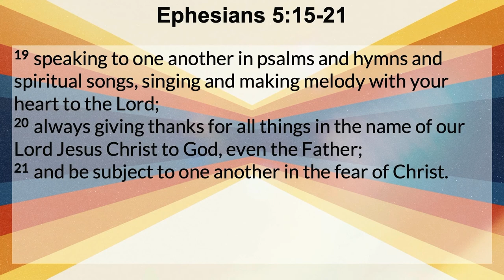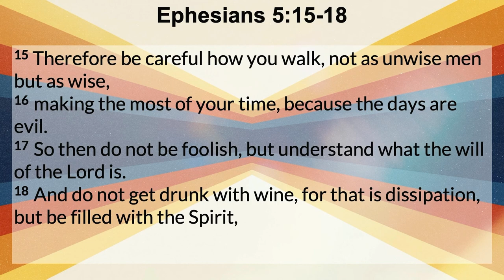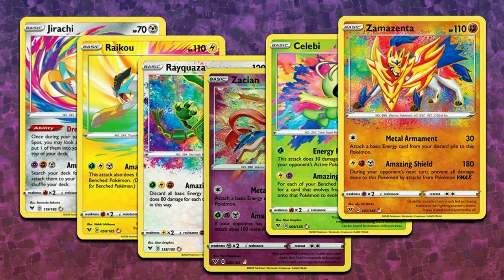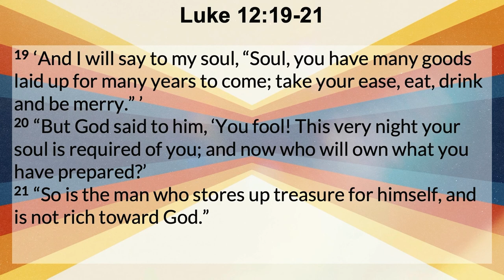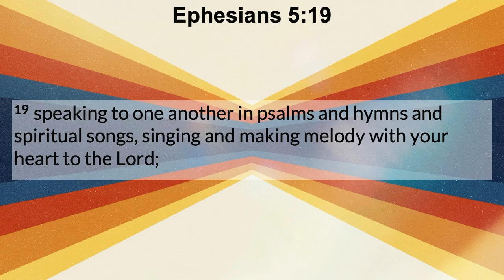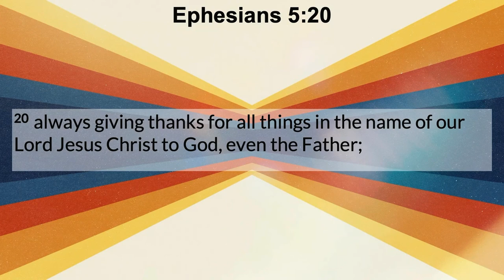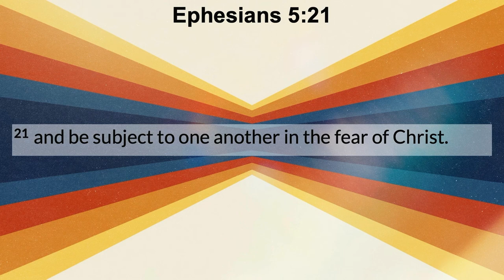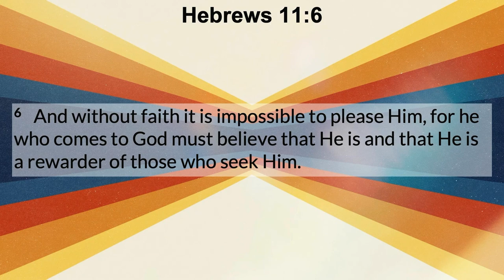Sunday Sermon – July 25, 2021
Pastor Jason Smith, in looking at Ephesians 5:15-21, shares how our lives are changed if we will only be filled with the Holy Spirit.